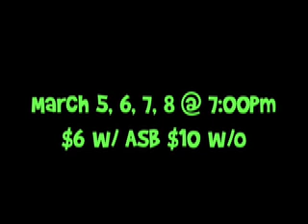You Can't Take it With You Commercial 1 cast B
An upcoming play, about an insane family, at THHS